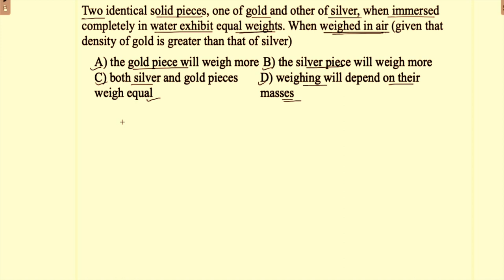Two identical solid pieces, one of gold and other of silver, when immersed completely in water ...??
Two identical solid pieces, one of gold and other of silver, when immersed completely in water exhibit equal weights. When weighed in air (given that density of gold is greater than that of silver)

A) the gold piece will weigh more
B) the silver piece will weighmore
C) both silver and gold pieces weigh equal
D) weighing will depend on their masses

Explanation:
As it is said that density of gold is greater than that of density of silver, so silver occupies a greater volume than gold. So it has more upthrust from the water, although they both show the same weight under water, there is more silver present. Hence silver piece will weigh more.